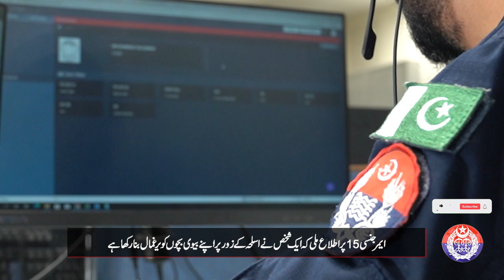"Heroic Rescue: Vihari Police Save Hostage Family | Inspiring Operation Story"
Vihari Police's successful operation, 4 children and a lady recovered
The hostage wife and 4 children were rescued from the fanatic criminal though a systematic operation that continued for 15 hours. How did the police arrest the criminal father who burned the bodies of his wife and daughters with cigarettes and damaged one eye of his young daughter? Watch in this video!